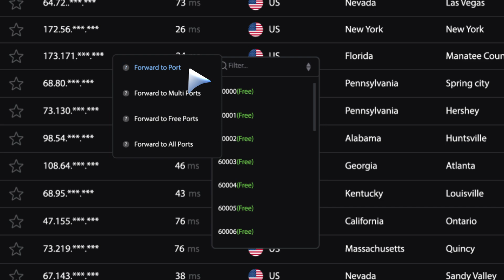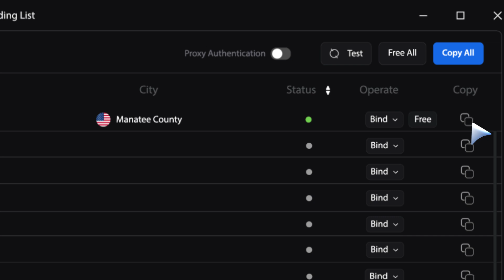9Proxy | How To Set Up 9Proxy | Updated Version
9Proxy Tutorial – Updated Guide with New Interface!
Welcome to the latest official guide from 9Proxy - a leading Residential Proxy provider with over 20 million IPs across 90+ countries.